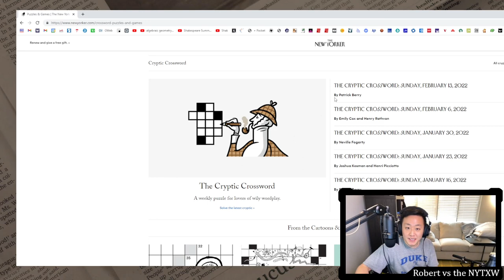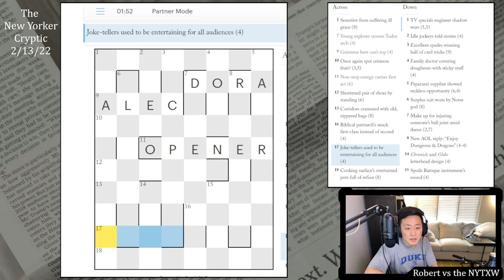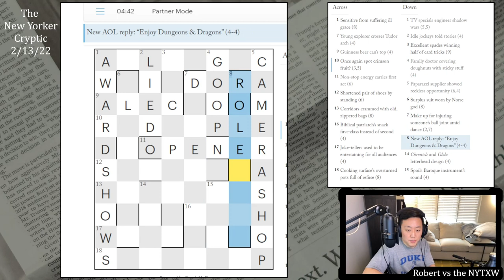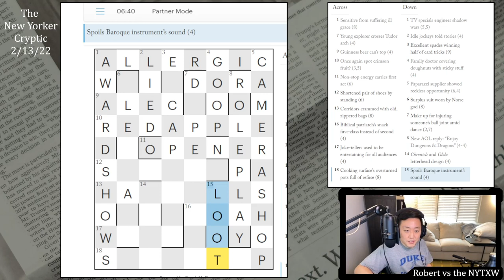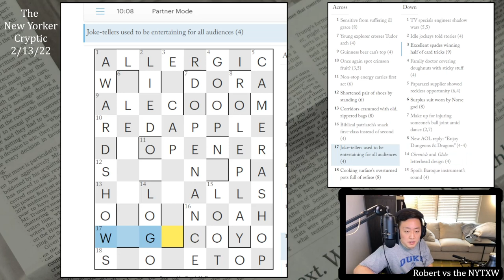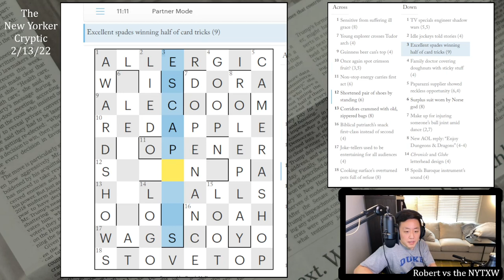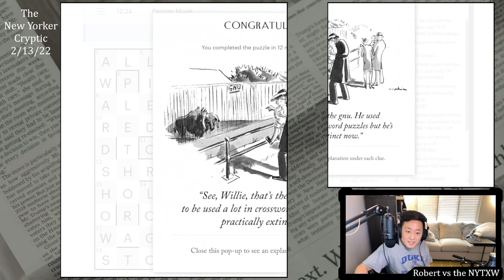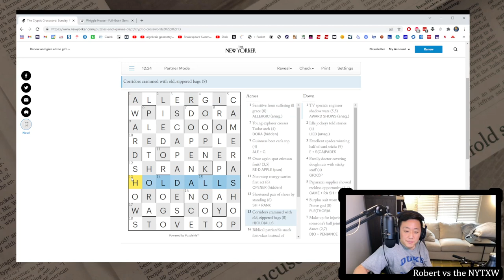Guinness beer can's top (4) || The New Yorker 2/13/22 cryptic crossword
0:00 - Intro
0:31 - Cryptic crossword (by Patrick Berry)
12:56 - Commentary

Enjoyability: 3/5
Difficulty: 3/5
Time: 12m24s

Thanks to my friend and colleague Joel for gifting me a New Yorker subscription.

Music composed by my friend: composer, pianist, and all-around awesome guy Christopher Chan